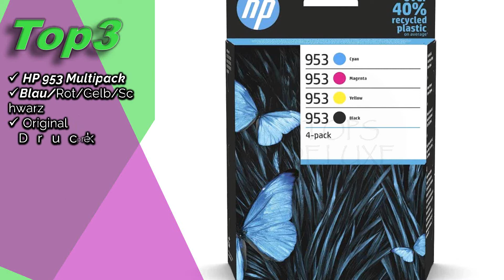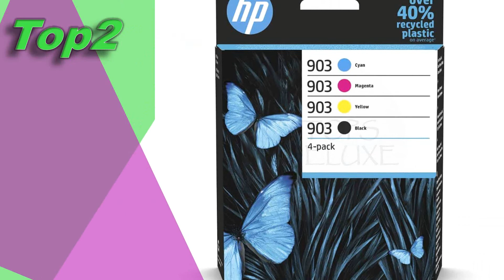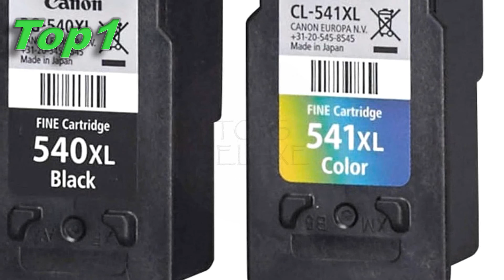🔴tintenpatronen NOVEMBER 2021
💥👇💕JEDEN TAG NEUE Auswahl [tintenpatronen] 👇💥
0:00 Geben Sie ein.
00:20 Top3
 HP 953 Multipack (Blau / Rot / Gelb / Schwarz) Original Druckerpatronen für HP Officejet Pro 7720, 7730, 7740, 8210, 8710, 8715, 8720, 8725, 8730, 8740

01:00 Top2
 HP 903 Multipack (Blau / Rot / Gelb / Schwarz) Original Druckerpatronen für HP Officejet 6950 HP Officejet Pro 6960, 6970

01:40 Top1
 Canon PG540XL-CL541XL Druckkopf XL Schwarz + Farbe

Wir wollen uns Tag für Tag weiter verbessern. Senden Sie uns Ihre Kommentare, Vorschläge oder Anfragen für neue Videos!

Wir sind mit Partnerprogrammen wie Amazon verbunden, daher würden wir uns freuen, wenn Sie dies über unsere Links tun, da wir auf diese Weise eine kleine Entschädigung erhalten könnten. Dankeschön.

Wenn Sie in diesem Video urheberrechtlich geschütztes Material finden, teilen Sie uns dies bitte in den Kommentaren mit, damit wir das Problem lösen können.
© Alle Rechte bei den jeweiligen Eigentümern.

Verwandte Themen